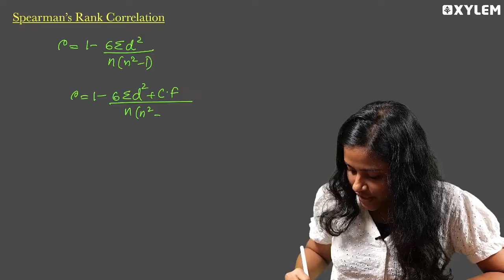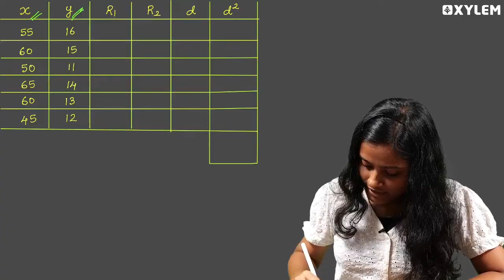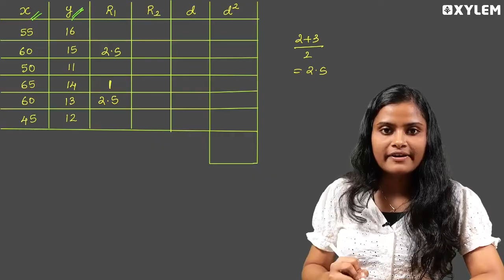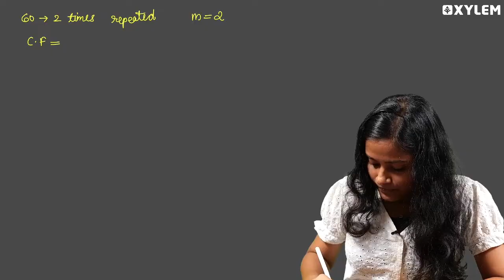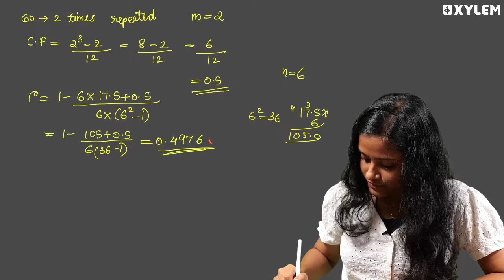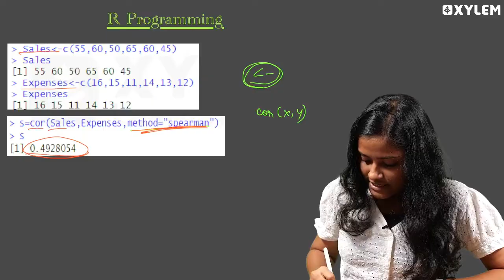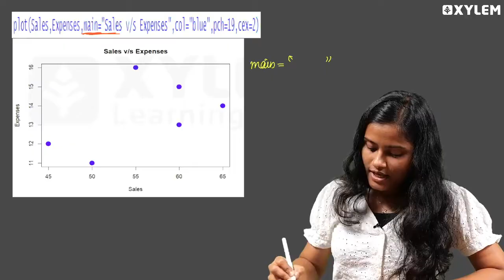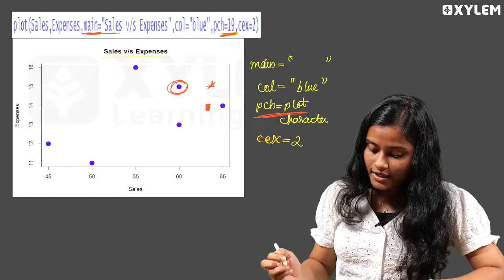Plus Two Commerce - Statistics | Spearman's Rank Correlation - R programming | Xylem +2 Commerce